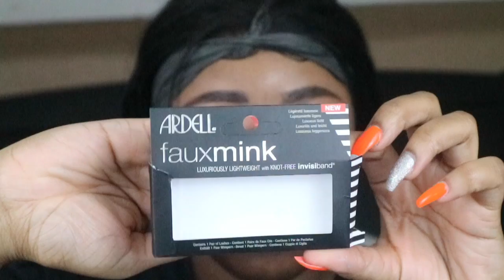♡ Rainbow Eye Makeup Look ♡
I’m not a professional so save your comments 😂🙅🏽‍♀️

AGE: 19
THANKS SO MUCH AGAIN FOR WATCHING MY BABIES! ❤️